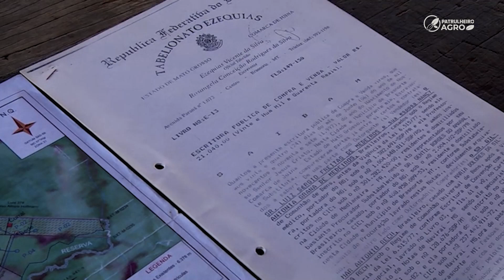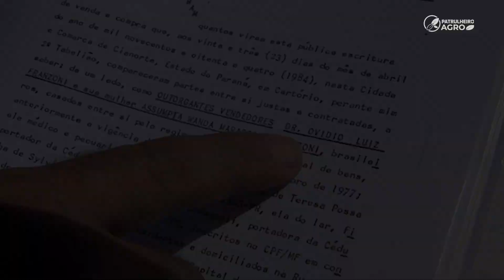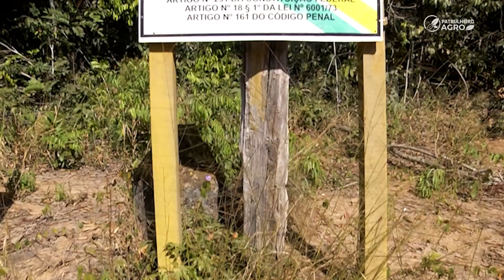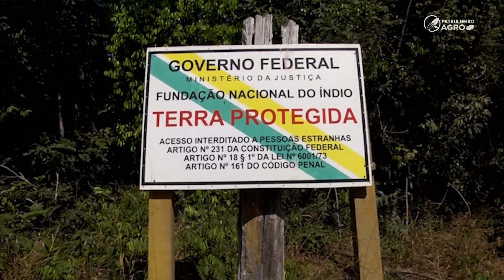Produtor pode ter prejuízo de R$ 800 mi com expansão de terra indígena em MT - Patrulheiro Agro ep26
O Patrulheiro Agro segue mostrando o drama e os impactos da possível expansão de terras indígenas homologadas no município de Brasnorte, no noroeste de Mato Grosso.

Neste episódio, você vai ver que produtores rurais que possuem áreas dentro do novo perímetro solicitado pelos indígenas perderam acesso a financiamentos por falta de garantias para os empréstimos, e já contabilizam prejuízos milionários por não conseguirem vender legalmente o que produzem.